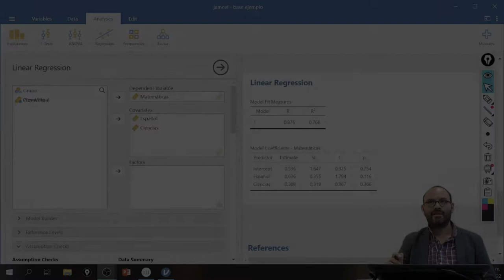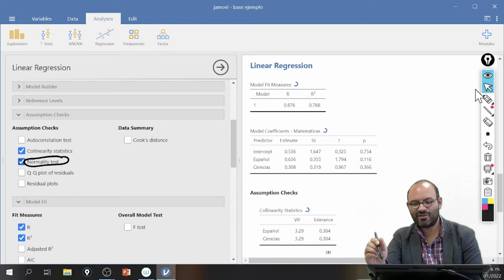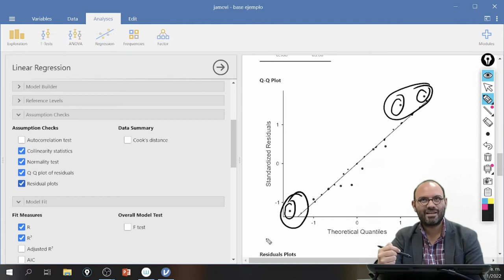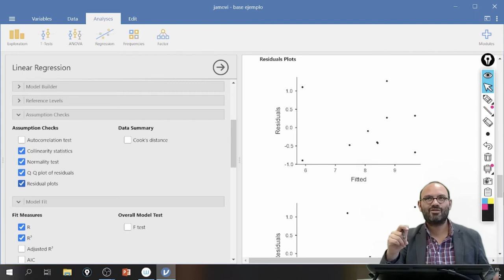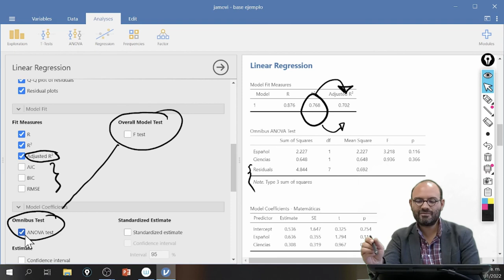Menús del análisis de regresión en Jamovi (segunda parte)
En este video se muestran los diferentes menús para calcular una regresión lineal en Jamovi.